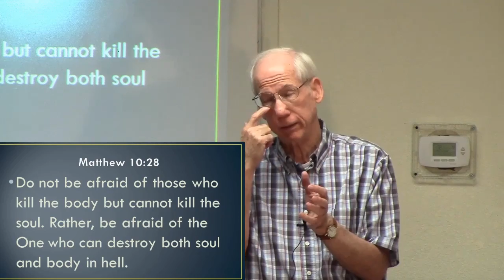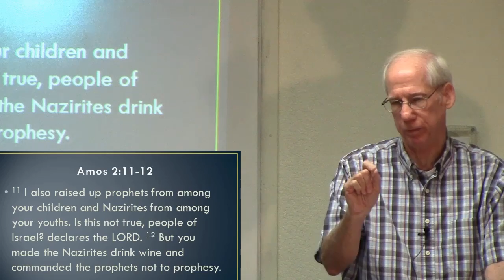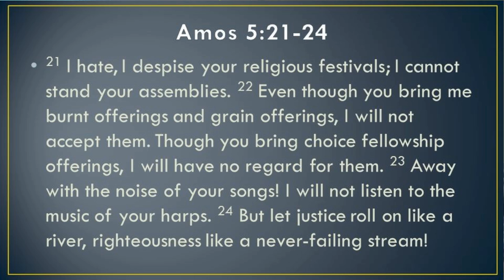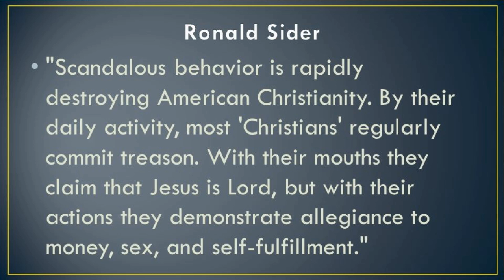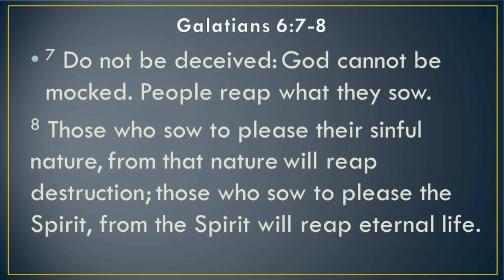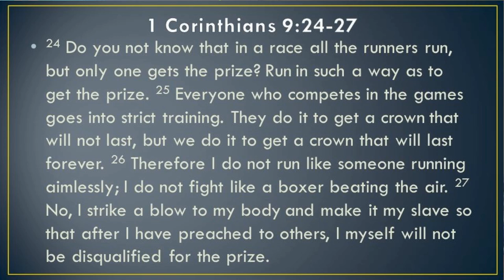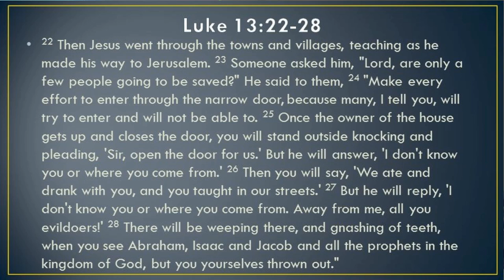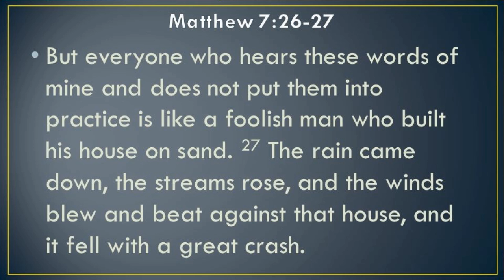Storm Warning Mesa